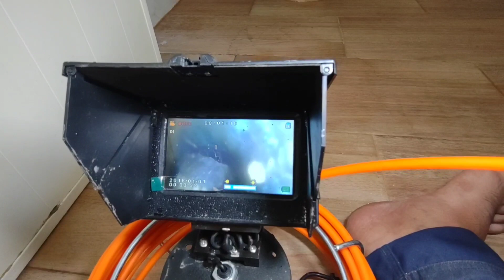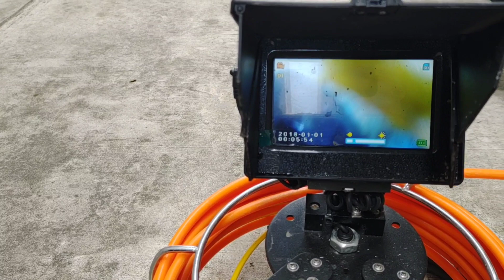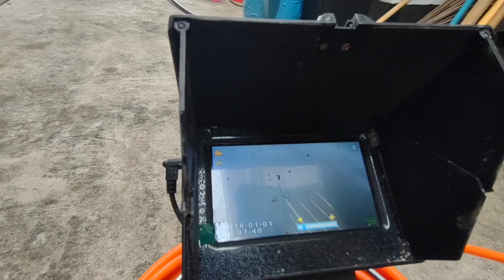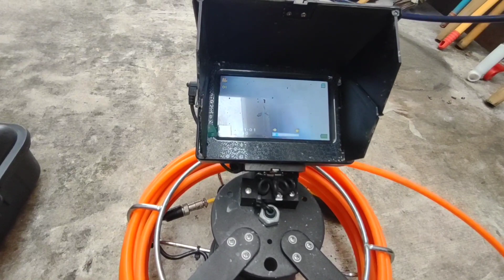แก้ท่อตัน 478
คุณลูกค้าพักผ่อนอยู่ต่างจังหวัด
และให้ความไว้วางใจ
ในการสื่อสารและการให้บริการของลาดกระบัง service
สามารถตรวจสอบงานได้ตลอดเวลา